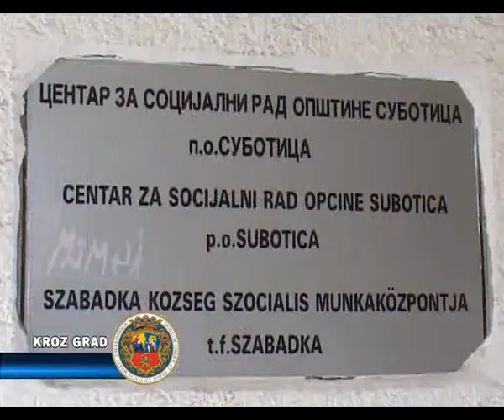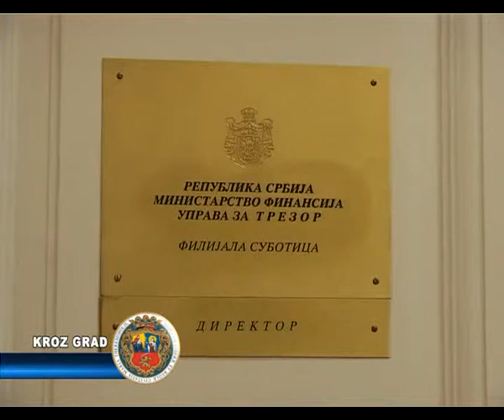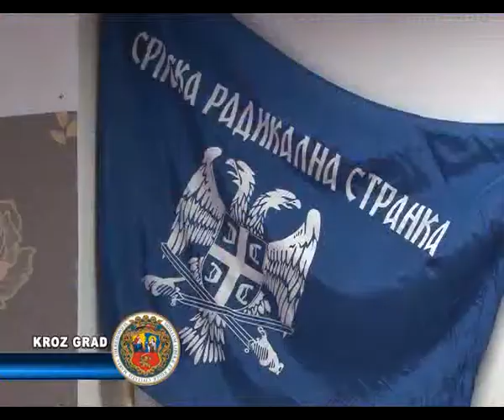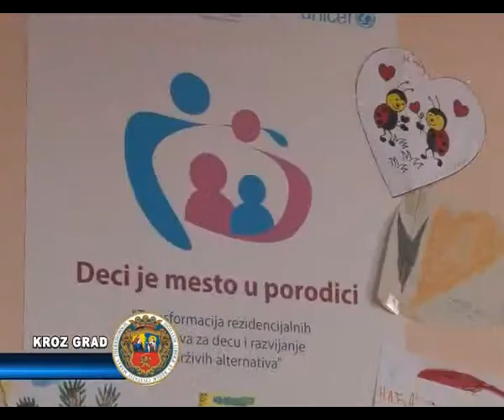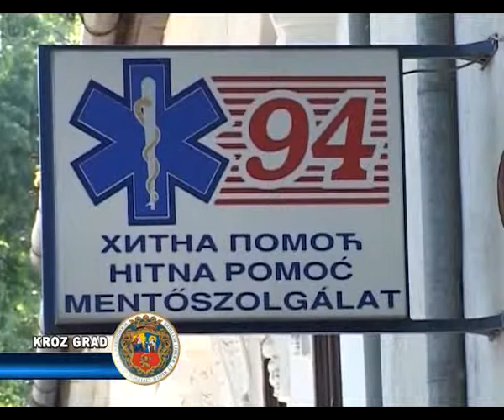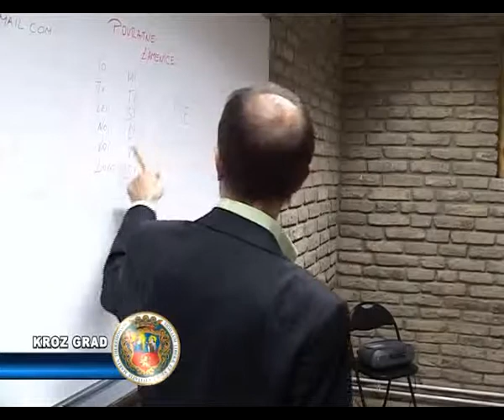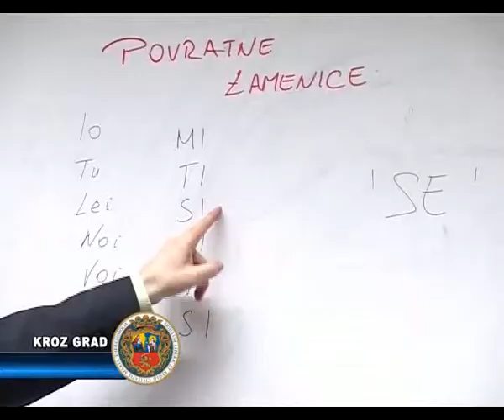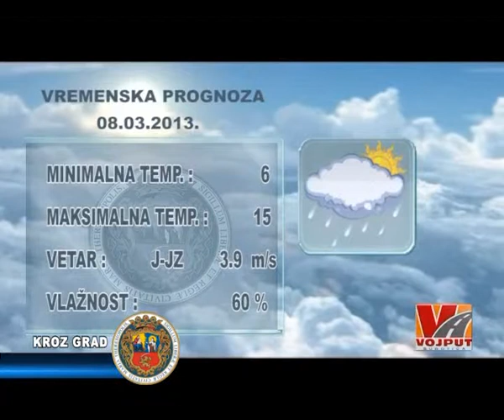KROZ GRAD 07.03.2013